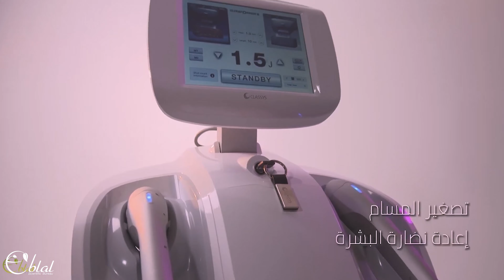Dr. Basil Sedo - Ultraformer3 Testimonial